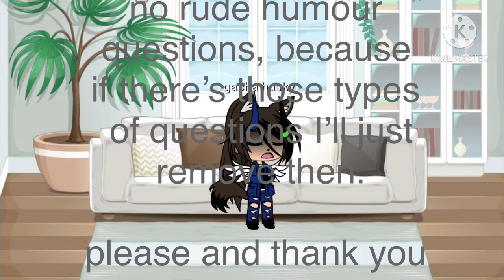Explaining some things